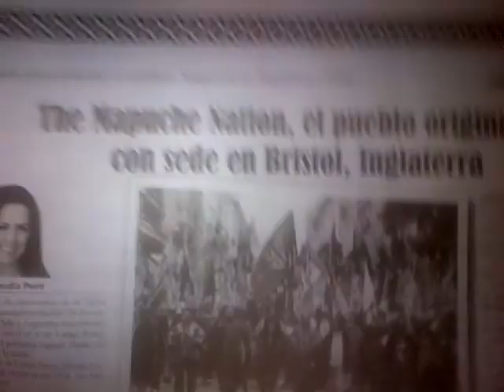los mismos que están en TEA están en contacto con infobae publicando esto